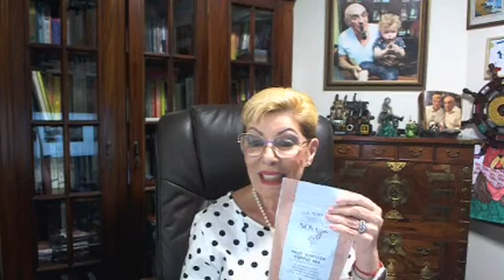«Бады Dr Nona против старения!»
С возрастом мы не усваиваем ключевые витамины, минералы и микроэлементы.
Количество пищеварительных ферментов, которые мы производим, значительно меньше.
Я утверждаю, что благодаря бадам Dr. Nona мы продлеваем молодость!
 06/09/2023